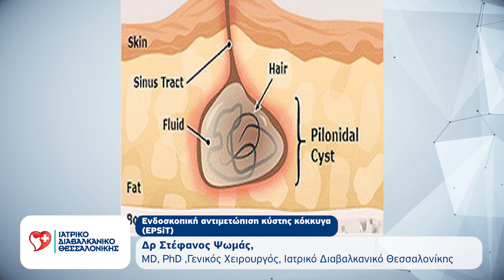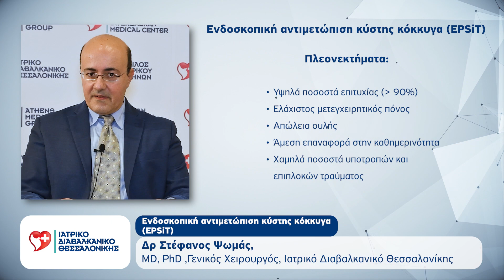Δρ. Στέφανος Ψωμάς | Ενδοσκοπική Αντιμετώπιση Κύστης Κόκκυγα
💡 Η ενδοσκοπική αντιμετώπιση της κύστης κόκκυγα, είναι μια αναίμακτη και ανώδυνη θεραπευτική προσέγγιση που εφαρμόζεται από εξειδικευμένους χειρουργούς, σε κέντρα που διαθέτουν τον απαραίτητο ειδικό εξοπλισμό.

➡️ Ο Δρ. Στέφανος Ψωμάς MD, PhD , Γενικός Χειρουργός, του Ιατρικού Διαβαλκανικού Θεσσαλονίκης, εξηγεί τα πλεονεκτήματα αυτής της ελάχιστα επεμβατικής τεχνικής (EPSiT),με την οποία εξασφαλίζεται η θεραπεία της πάθησης, ο ελάχιστος χρόνος παραμονής στο Νοσοκομείο, καθώς και η άμεση επιστροφή του ασθενούς στις καθημερινές του δραστηριότητες.